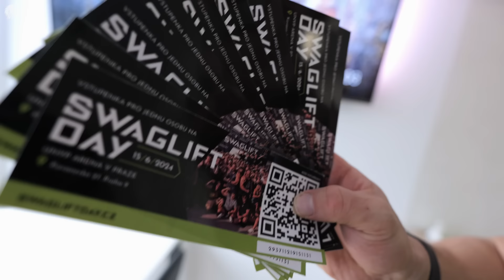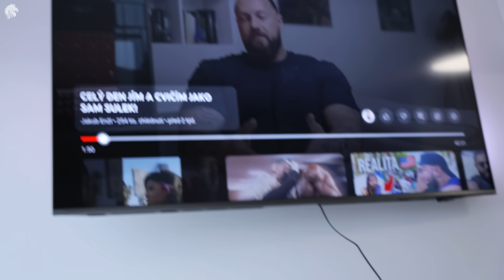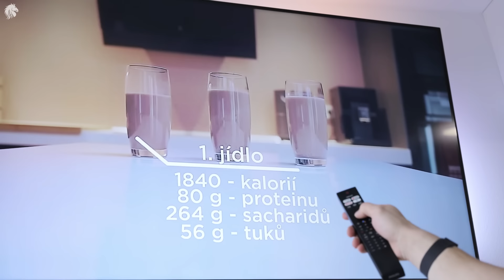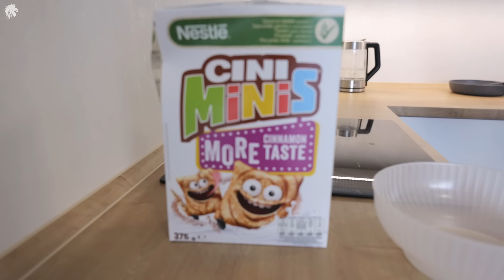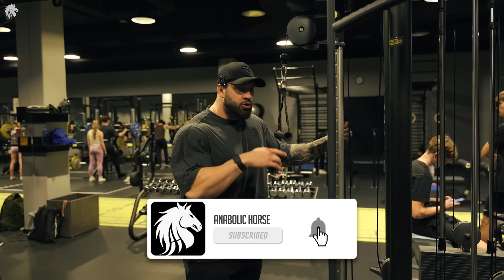CELÝ DEN JÍM A CVIČÍM JAKO JAKUB ENŽL, KTERÝ CELÝ DEN JÍ A CVIČÍ JAKO SAM SULEK!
● Slevový kód "HORSE" a ušetři 5% ❤️